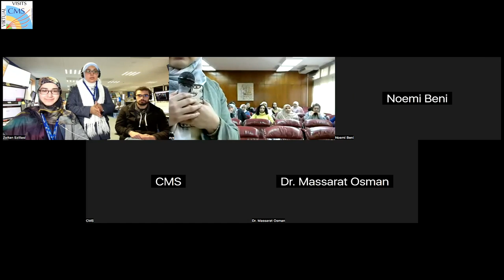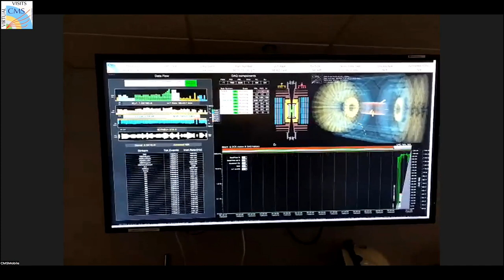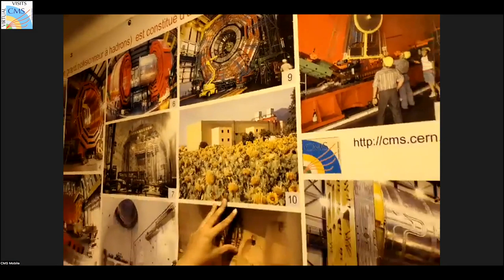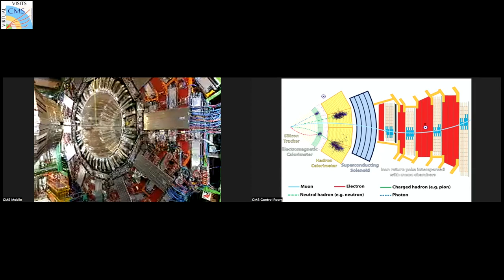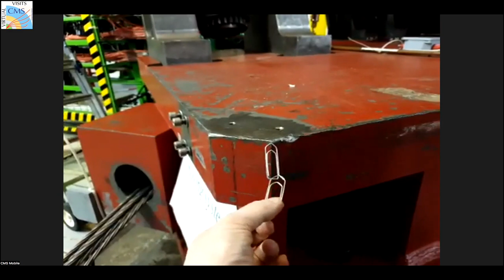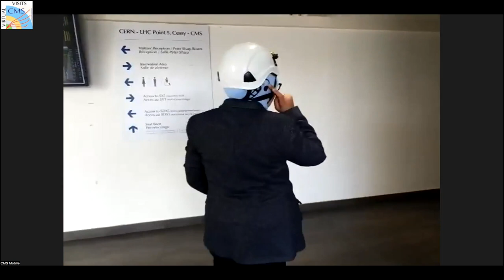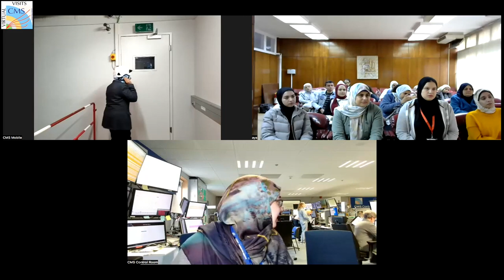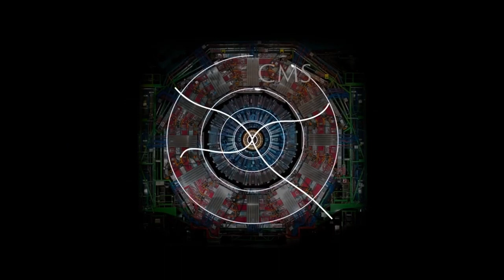CMS Virtual Visit from Egypt, 2023.02.15.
Faculty of Women for Arts, Science and Education- Ain Shams University

Guides:  Sara Abbas (CMS Control Room)
                Zoltan Szillasi  (CMS Control Room)
                Shimaa AbuZeid  (CMS Mobile Team)